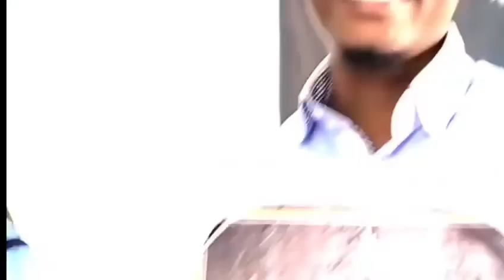Unusual Service advert for Victory Life Bible church International